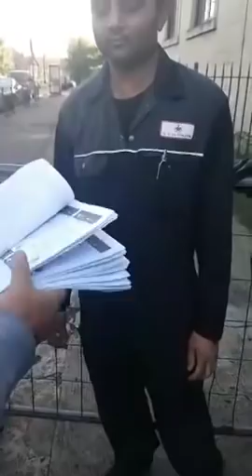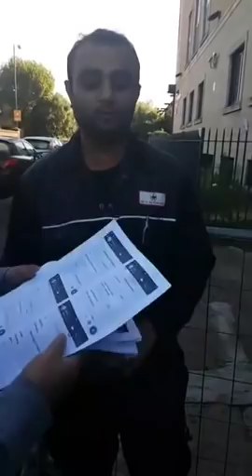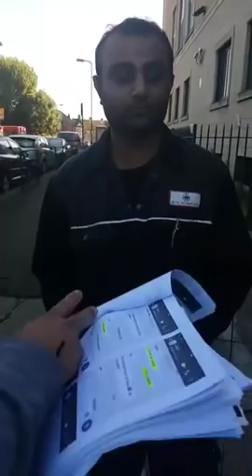Peado Alert - Willesden London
Willesden London